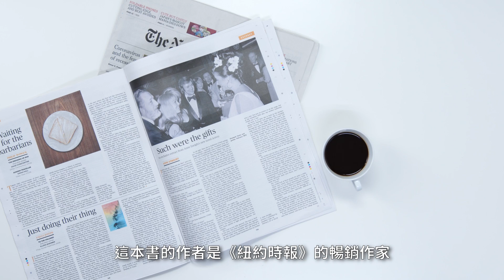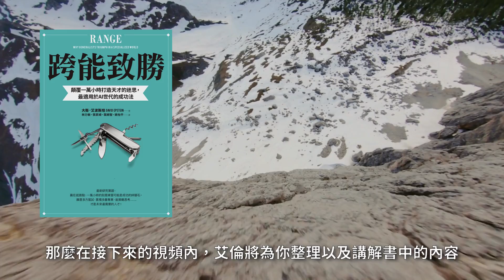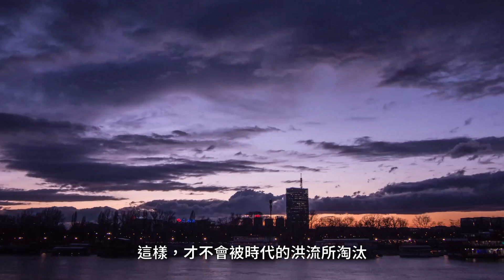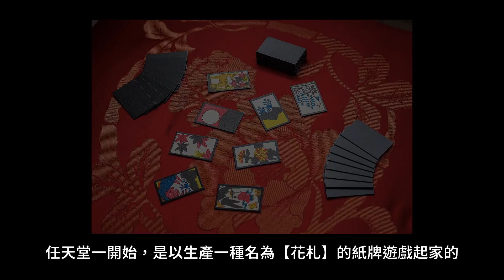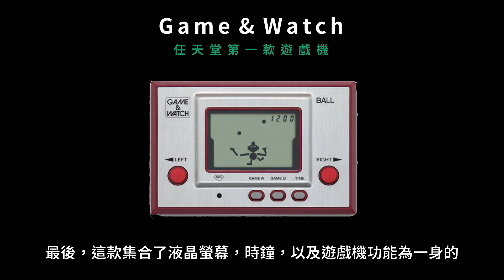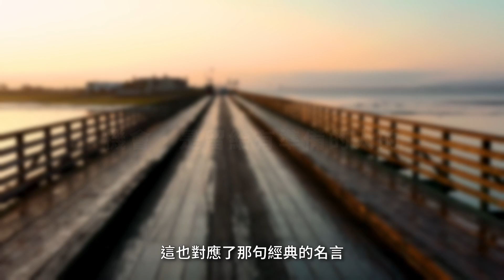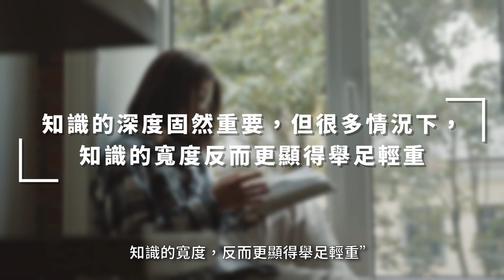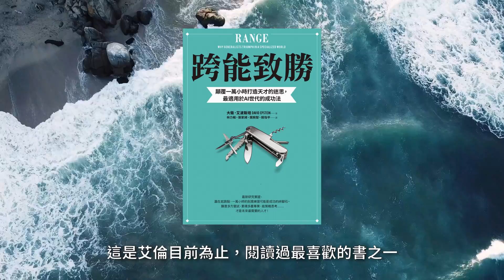顛覆傳統思維，新時代的成功法則！｜利用跨界思維打造成功人生｜跨能致勝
在這個視頻內，你將會學到一個顛覆傳統成功學理論的新時代成功法！

大家好，歡迎來到艾倫的悅讀空間。今天，給大家帶來這本《跨能致勝》。

首先，這本書的封面簡潔明了地展示了一把瑞士軍刀，瑞士軍刀集合了各種功能為一體，完美地體現了這本書的核心觀念：涉略寬廣，觀點多樣，累積多元經驗，才是新時代成功的重要因素。

這本書的影響力之大，讓他在還沒上市之前就已經榮登了亞馬遜分類暢銷榜上，並獲得第一名。而這本書也被微軟創辦人，比爾蓋·茨選為2020年5本年度選書之一，並發佈在個人部落格上。

《跨能致勝》這本書強力鼓勵人們儘量嘗試新事物，不要被刻板的思維局限。你可能會覺得驚訝，作者認為，過去的各種傳統觀念，比如“贏在起跑點上”，又或是著名的“10000小時定律”極有可能會成為我們成功路上的絆腳石。而通過他的研究，證實了在這個新時代，累積多重專業，擁有橫跨不同領域的經驗，才是提高自身競爭力最有效的做法。

那麼在接下來的視頻內，艾倫將為你整理以及講解書中的內容，幫助你了解為什麼“跨能致勝”才是在這個時代中獲得成功的秘訣。如果你想進一步瞭解“成功的方法”的話，就不要錯過這個視頻喔，你將會獲益不淺。